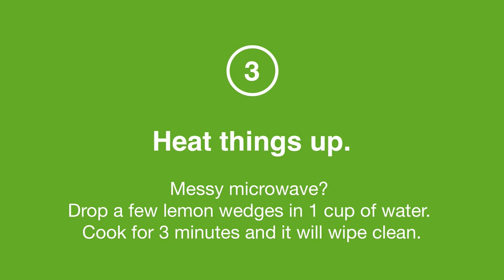Spring Cleaning Tips